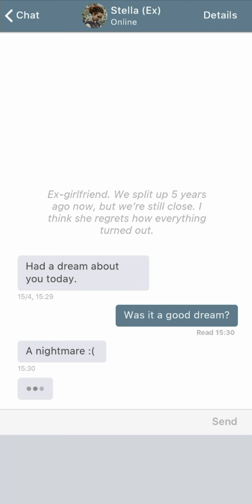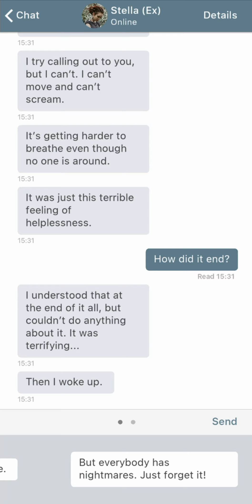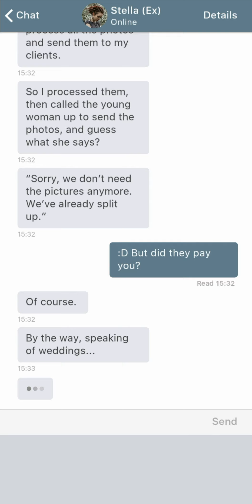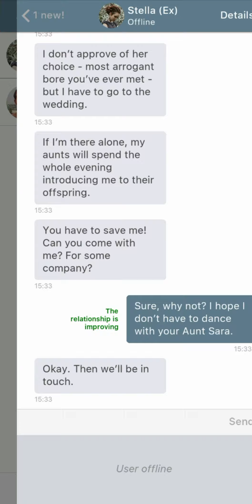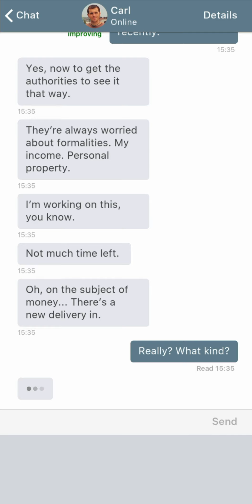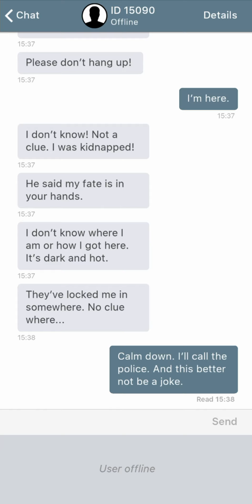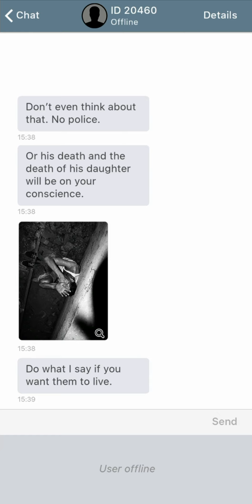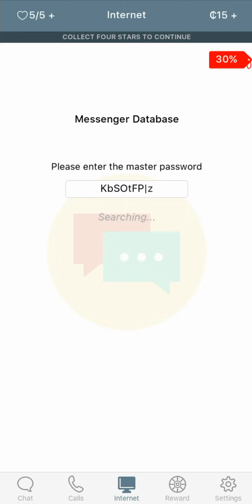1. SENDING MESSAGES - I Am Innocent Gameplay Walkthrough (Android, iOS)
First part of I Am Innocent Gameplay and Walkthrough.